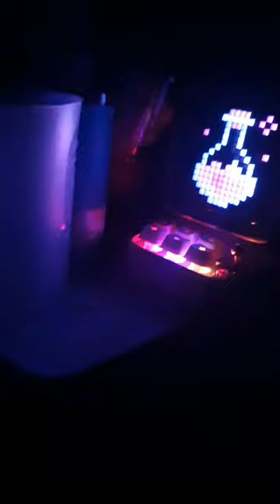2023.04.05.(수요 vlog)